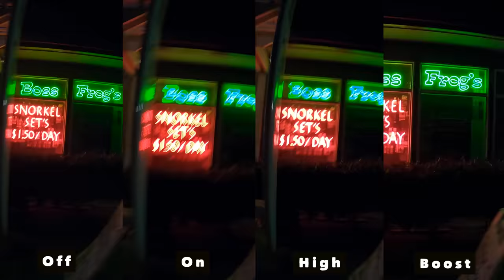Hero8 HyperSmooth in Low Light? - WATCH THIS FIRST - GoPro Tip #664 | MicBergsma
If you are planning to shoot Hero8 in low light, watch this so you won't be surprised!

*contest ends 12/25/19

***QUESTIONS FOR ME? Text me directly HERE:***

***Like the MUSIC? music library (try it for FREE!) I use HERE:***